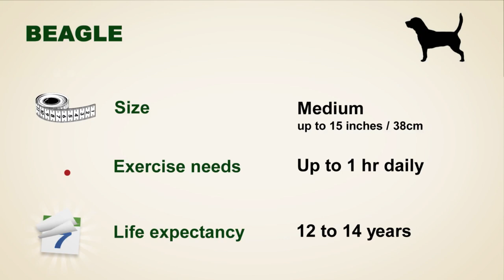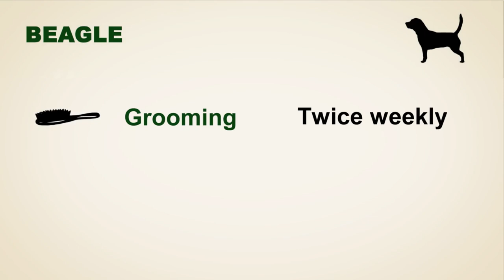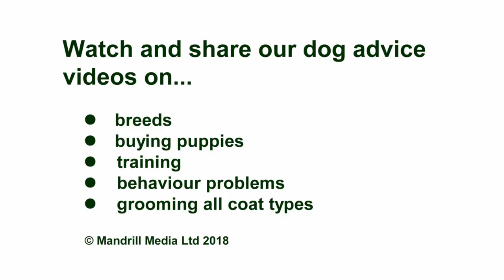Beagle dog breed advice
What is a beagle dog really like to live with? Here's expert advice from people who really know the breed. Discover top tips from someone who has raised beaglepuppies for over 50 years, a Kennel Club accredited trainer and a dogs home manager who has re-homed them. And don't forget we want to hear about your Beagle experiences. There's information on keeping control of Beagles when they're out and about. Being a scent hound, their instinct is to follow a trail if they smell one! There's tips on beagletraining and breed health.